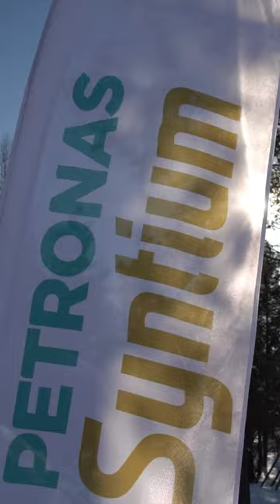Nerea Martí viaja a Finlandia con PETRONAS para vivir una experiencia única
A veces resulta contradictorio hablar de automovilismo y sostenibilidad a la vez, pero gracias a PETRONAS Nerea Martí afirma que entendió que es posible, ya que con los productos de PETRONAS puede seguir disfrutando del mundo del motor y contribuir a la sostenibilidad del planeta. La experiencia en Finlandia fue increíble y sin duda la actividad que más le gustó fue… ¡la de conducir en la nieve!